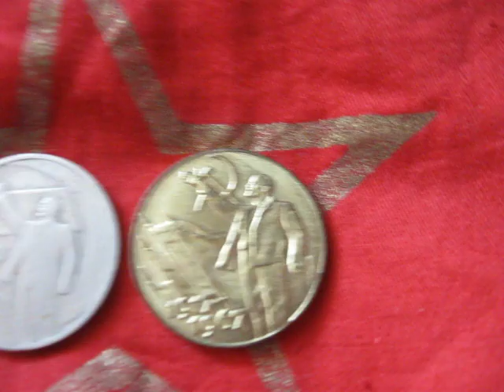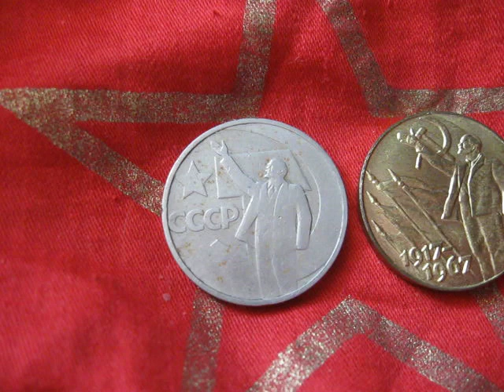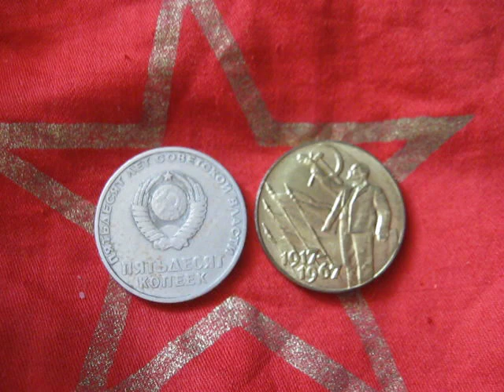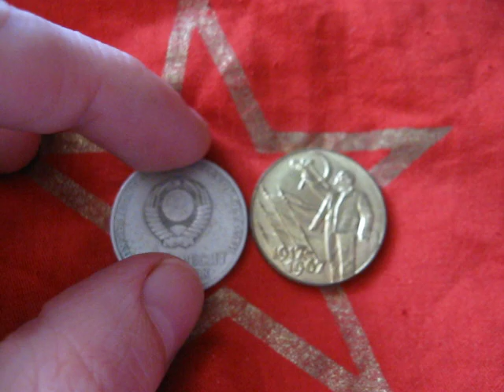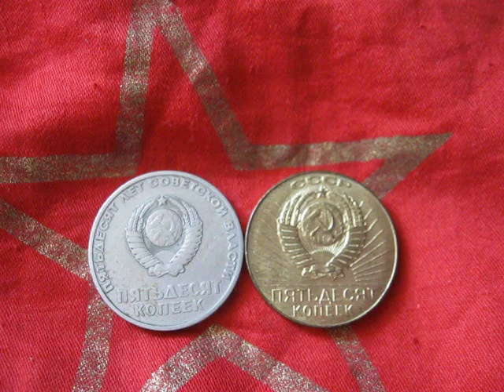Сколько стоит монета 50 копеек 1917 - 1967 года 50 лет советской власти нумизматика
Сколько стоит монета пятьдесят копеек СССР ?  Думаю многие из Вас задавали себе этот вопрос просматривая свою старую копилку  с монетами  времен СССР
Монета 50 Копеек 1967 «50 лет Советской власти» являются юбилейной монетой CCCP. По оформлению точно повторяет рубль этой же серии, только вместо надписи «ОДИН РУБЛЬ» надпись «ПЯТЬДЕСЯТ КОПЕЕК». 1 октября 1967 года в СССР была выпущена серия монет из медно-никелевого сплава «50 лет Советской власти»: 10, 15, 20, 50 копеек и 1 рубль. Тираж каждой монеты  включая и пятьдесят копеек 1967 года— 50 млн. экземпляров. Единственная в своем роде серия монет 50 лет советской власти, подобной серии в СССР больше не выходило.
На реверсе монеты 50 Копеек 1967 «50 лет Советской власти» изображение  Ленина с поднятой правой рукой, показывающего где светлое будущее на фоне серпа и молота. Слева от Ленина пятиконечная звезда,  под звездой надпись «СССР».
На аверсе юбилейной монеты пятьдесят копеек 1967 года  «50 лет Советской власти» расположен герб СССР,  круговая надпись: «ПЯТЬДЕСЯТ ЛЕТ СОВЕТСКОЙ ВЛАСТИ», внизу номинал в две строки: «ПЯТЬДЕСЯТ КОПЕЕК».
Номинал: 50 копеек
Диаметр: 25мм
Толщина: 2 мм
Вес: 6,45 грамм
Металл: Медь-Никель-Цинк
Гурт: Узор '⋆ • ⋆ • ⋆ • ⋆ • ⋆ • ⋆ • ⋆ • ⋆ • '
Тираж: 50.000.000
Монетный двор: ЛМД
Цена монеты 50 Копеек 1967 50 лет Советской власти   из обихода в нормальном состоянии 20-40 рублей а  состоянии не бывшем в обращении  до 200 рублей за монету согласно Таганского ценника.
Больше информации с различных тем коллекционирования нумизматики, бонистики, фалеристики, филателии, милитарии читайте в БЛОГЕ «Мир коллекционера»

║★Ссылка на видео Цена монеты 50 копеек 1967 года 50 лет советской власти